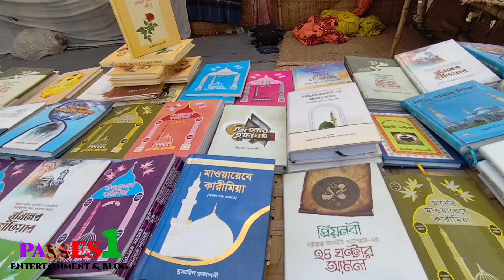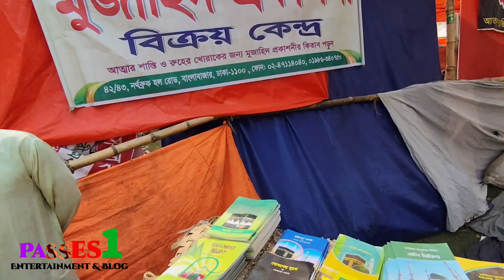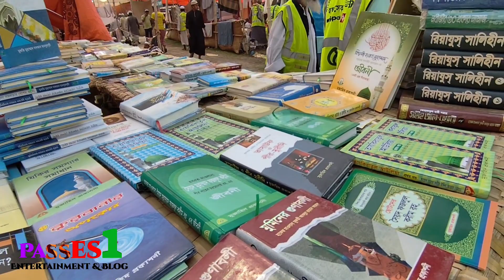আসলে চরমোনাই মাঠে কি হয় জানলে অবাক হবেন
barishal chamonai waz mahfil barishal update
Barishal News
চরমোনাই বাৎসরিক মাহফিল
চরমোনাই বার্ষিক মাহফিল
চরমোনাইর ফাল্গুনের মাহফিল
অগ্রহায়ণের মাহফিল
ফাল্গুনের মাহফিল
মুফতি সৈয়দ রেজাউল করীম
চরমোনাই বাৎসরিক মাহফিল 2024
ওয়াজ
bangla new waz
Mufti Syed Muhammad Rezaul Karim Pir Saheb Charmonai
bangla new waz
mufti rezaul karim waz

আখেরি মোনাজাত
সরাসরি চরমোনাই ফাল্গুনী মাহফিল থেকে লাইভ সম্প্রচার //০২/০৩/২০২৪ ইং শেষ বয়ান

Entertainment and Blog
YouTube Short, News, comedy, Islam, sports, Drama, life style and other